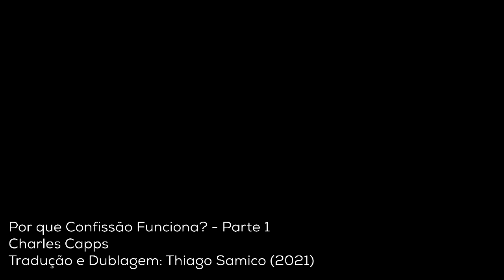Charles Capps — Por Que a Confissão Funciona(parte 1)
♻️DESCUBRA COMO INTERPRETAR A BÍBLIA DE FORMA PROFUNDA♻️

♻️Pensando em você, desenvolvemos um e-book para te deixar apto e capacitado a desenvolver todos os pontos listados abaixo:♻️

♻️Aprende o método fácil para ler e interpretar a Bíblia de Gênesis a Apocalipse;

♻️Aprende como interpretar cada passagem, versículos, figuras, parábolas...

♻️Aprende a interpretar textos difíceis e complicados da Bíblia;

♻️Aprende a usar os diferentes tipos de versões bíblicas;​

♻️Aprende utilizar ferramentas auxiliadoras na interpretação como dicionários, concordâncias e comentários;

♻️Aprende como entender e estudar

♻️proféticos, poéticos, históricos, de sabedoria, de cânticos, cartas e epístolas, legislativos e apocalípticos;

♻️Aprende o que é autoria, datação e palavra-chave e sua importância;​

♻️Aprende a valer-se dos métodos de estudo da Bíblia: sintético, por tópico e analítico;

♻️Aprende como fazer uma pesquisa profunda no texto bíblico;​

♻️Aprende a verificar o contexto imediato, do livro e do autor;

♻️Aprende a delimitar a passagem bíblica (perícope), fazer perguntas ao texto e segmentá-lo;

♻️Aprende a descobrir o sentido original da mensagem que o autor desejou comunicar no tempo bíblico;

♻️Aprende como entender e estudar os textos proféticos, poéticos, históricos, de sabedoria, de cânticos, cartas e epístolas, legislativos e apocalípticos;

♻️Aprende a aplicar a mensagem da Palavra de Deus da forma correta e coerente, a partir do princípio bíblico encontrado.